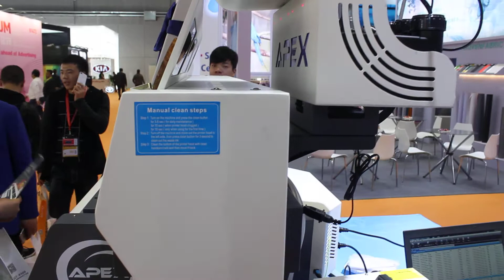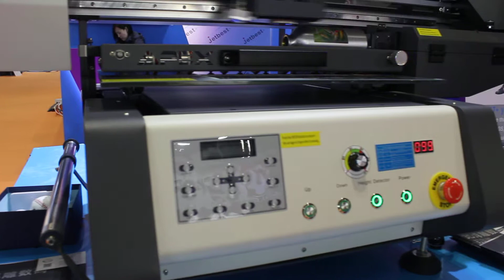VIDEO MAQUINA UV4060 PEQUEÑA APEX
Impresora UV4060, software SAi PhotoPrint DX, llave de seis ángulos interior, destornillador pequeño, tapete de absorción de tinta, cable USB.
La fuente de luz UV se puede ajustar
· Medida automática de altura
. Poder limpiador
· Puede imprimir en cualquier material directamente
· Ideal para producción industrial a granel con alta velocidad de impresión
· Los productos terminados son a prueba de agua, a prueba de rayos UV ya prueba de arañazos · El producto terminado es adecuado para uso en exteriores
· Tamaño máximo de la impresión: los 60 * 40cm
· Con el mango Carry
· La máquina de impresión puede imprimir color blanco
· Cabezal de impresora Epson DX5 (boquillas 180x8)